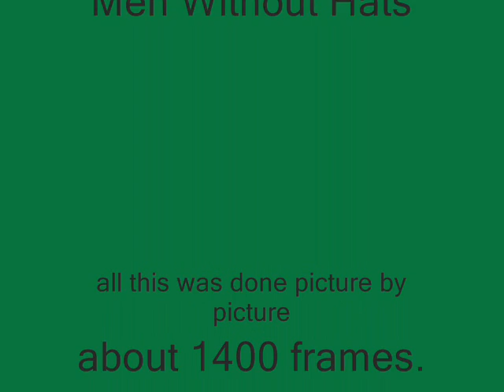Castle Wars to Lumbridge as a rock (stop motion)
Me with me handy ring-o-stone in Runescape. Taking pictures every square from Castle Wars to Lumbridge. All the pictures took roughly 2 hours to take, and it resulted in exactly 1401 frames. All was edited in Windows Movie Maker, and the pictures were easily taken using Swift Kit, a free online runescape helpy thingy.

The music was "The Safety Dance (misspelled in credits)